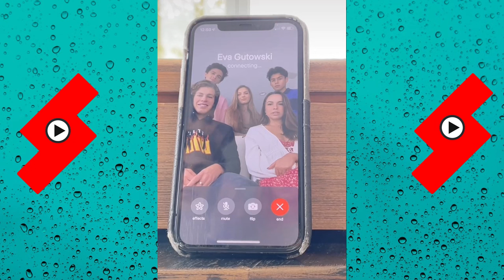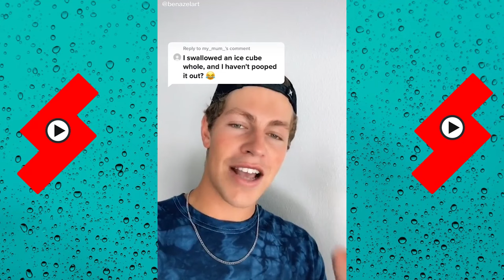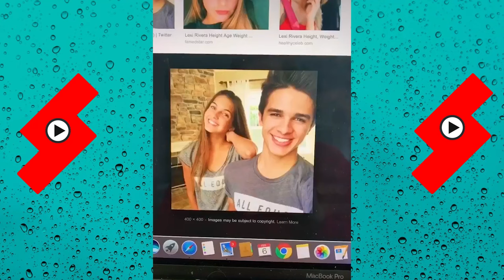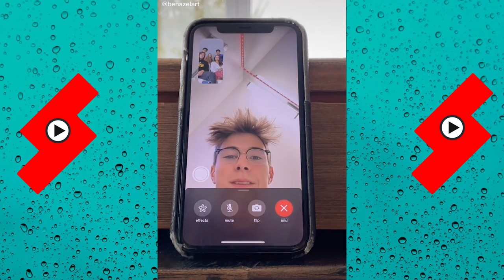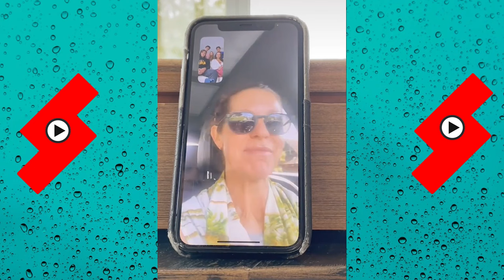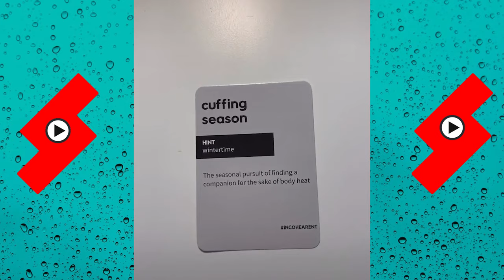Ben Azelart The Most Viewed Shorts Videos | Best of Ben Azelart 2024 | Shorts Comps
Ben Azelart, Ben Azelart tiktoks, funny, videos, vlogs, tiktok. tik toks, shorts